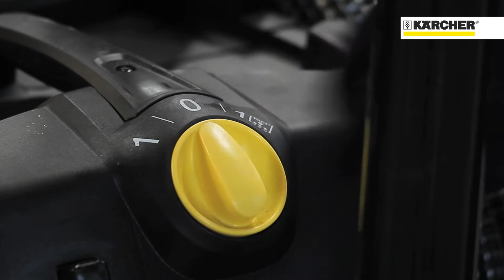Vacuuming stones & sanding dust - Construction Industry